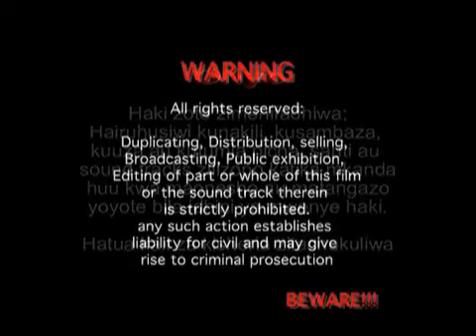Red Valentine PART 01 - Steven Kanumba, Wema Sepetu (Official Bongo Movie)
Red Valentine PART 01 Bongo Movie (Steven Kanumba, Wema Sepetu)

Husband left his wife for another woman hopping that he will possibly get a child, but that woman lied to him by getting pregnant from a European guy.
All got revealed on Valentine's Day when the woman was celebrating with her lovely white man, but later the husband got back home drunk, slept with his wife unknowingly and his wife conceived. Another conflict started.